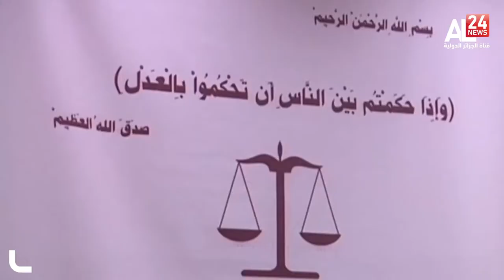Présidentielle en Libye rejet de la candidature de Seif al Islam Kadhafi